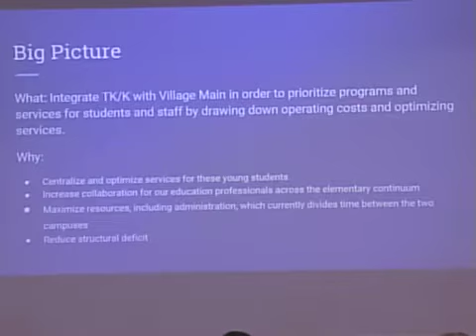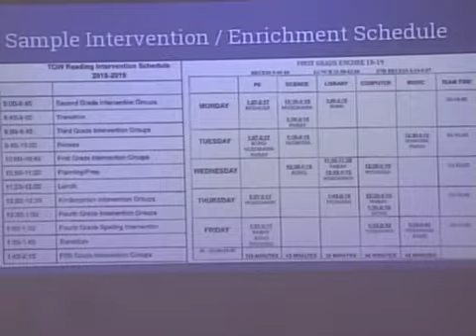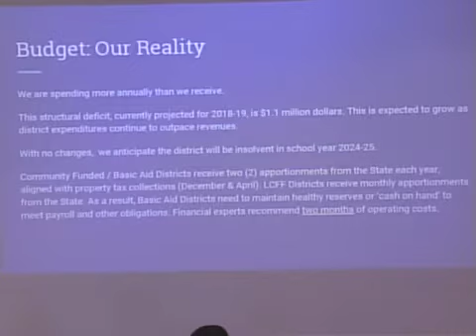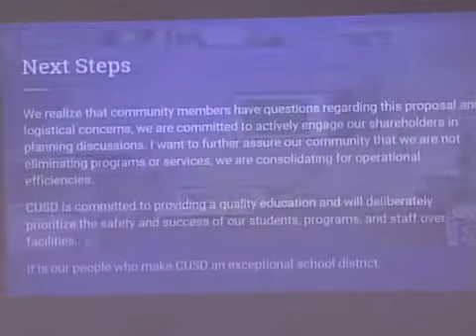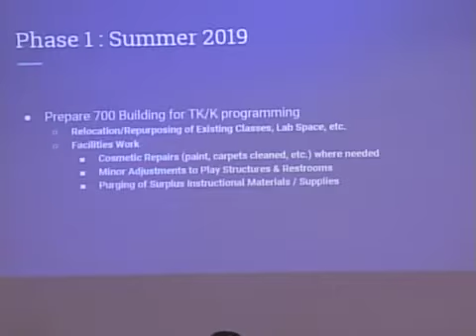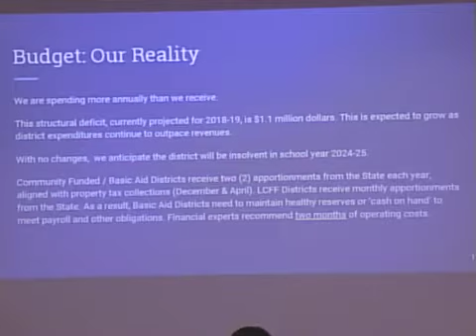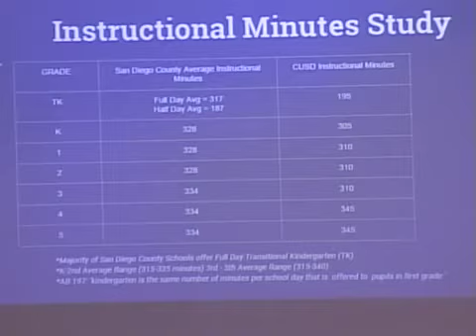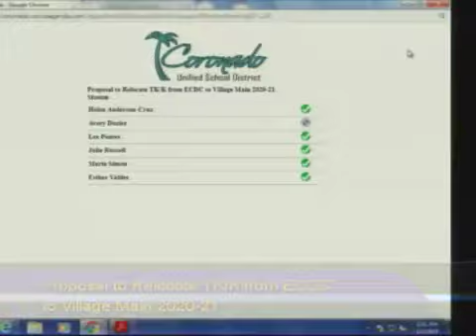Public Comments from March 7th CUSD Meeting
March 7th, 2019 public comment regarding moving the TK/K to Village Elementary (main campus).